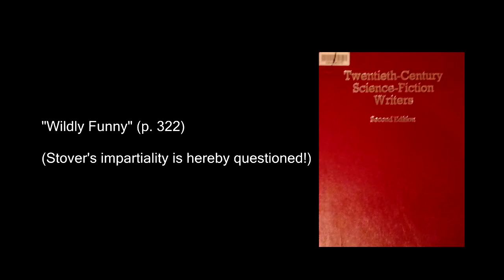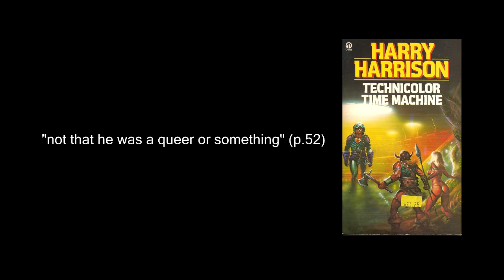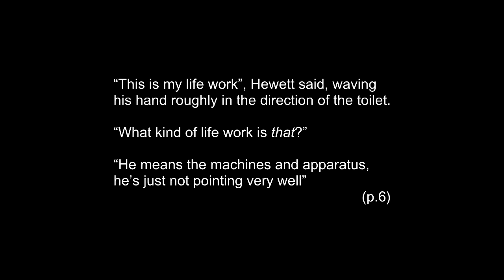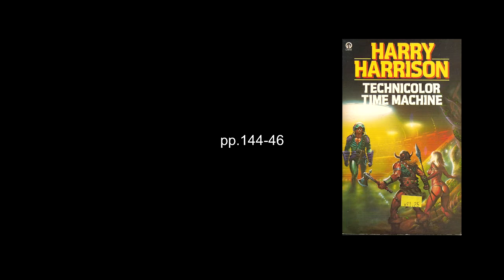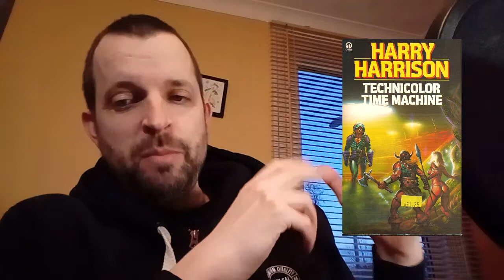Technicolor Time Machine by Harry Harrison Book Review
Hot on the heels of my review of Bill, the Galactic Hero is another Harry Harrison review. This time it's the Technicolor Time Machine, recommended by the totally unbiased Leon Stover (co-author of Harrison's Stonehenge) as "wildly funny".